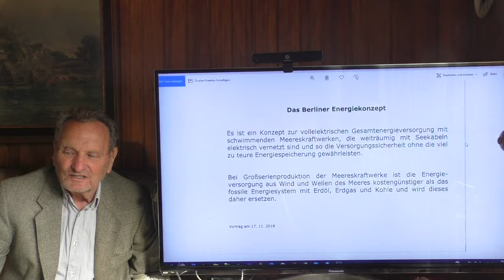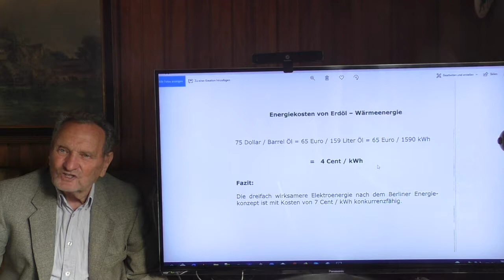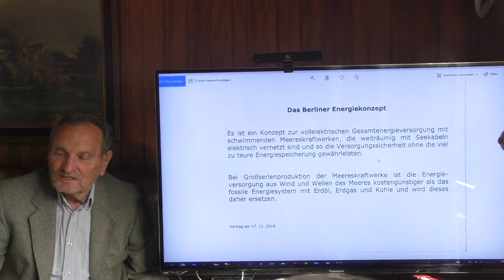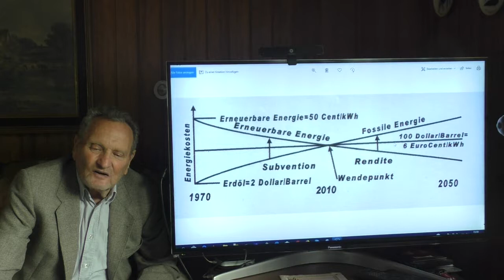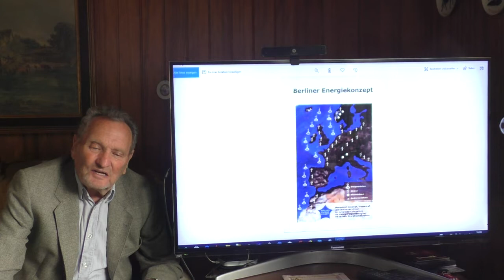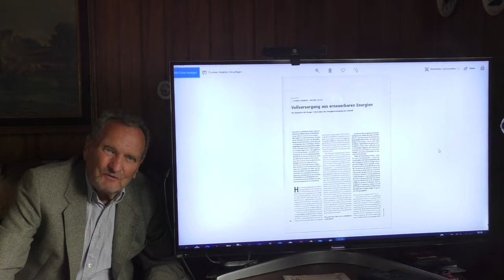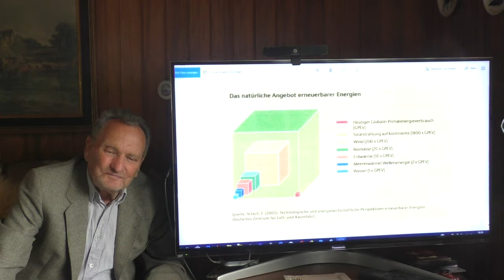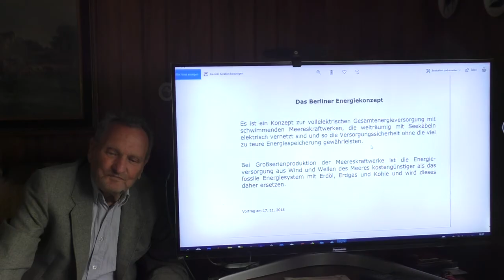2018-10-27 Vortrag zur Energiesituation in Europa